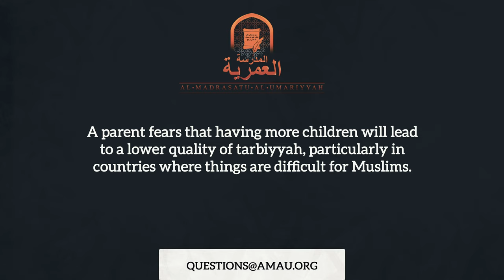Can I Have Fewer Children If I Fear for Their Upbringing? || The Muslim Family Q&A || AMAU